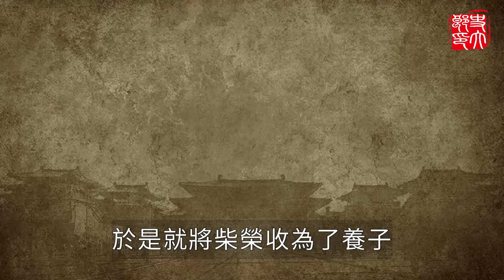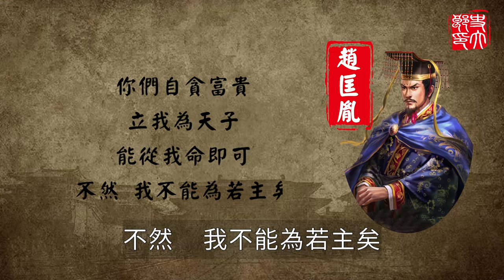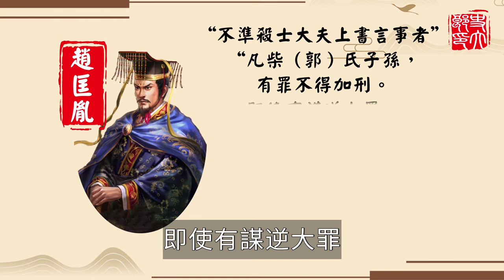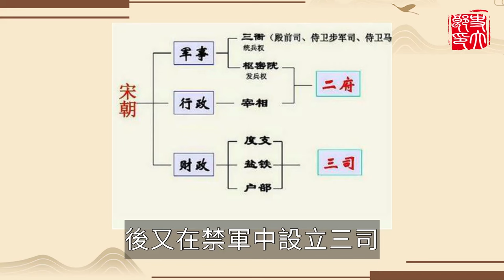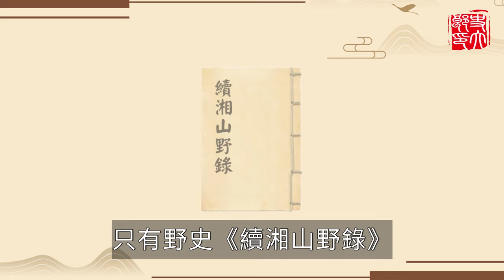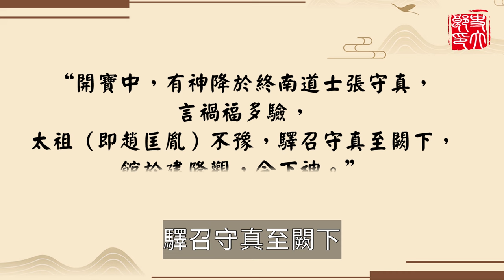竊國之賊還是一代明主？戎馬一生建立王朝最後卻一夜暴斃？宋朝開國皇帝趙匡胤的傳奇人生！